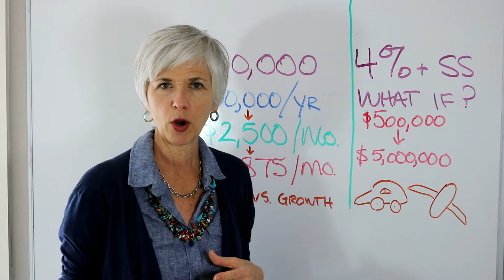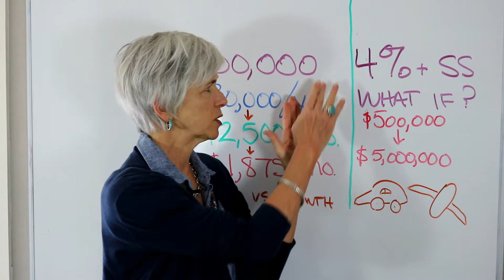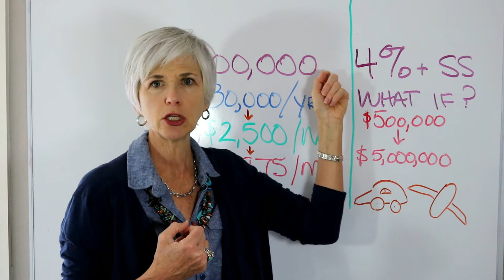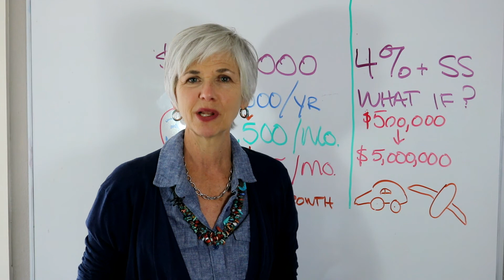Financial Security from Having Enough Money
Financial Coach and women and money author Camille Gaines explains why people feel like they never have enough money, leaving them devoid of financial security. People adjust their standard of living to their income, at all levels of wealth. This paradigm is true for $500,000 net worth as well as $5,000,000 net worth. To have financial security,  clarify and define your priorities. Then live from that place of clarity to obtain true financial security at any level of wealth.

Help me Crush the Financial Gap between Men and Women by:
1. Liking This Video

This is financial education only and is not to be taken as personal financial advice since everyone’s situation is different. Learn personal finance and investing basics so you can embrace and lead your wealth with confidence!
Camille Gaines
Financial Coach
More Videos Recommended for you to create financial security

4 Money Beliefs That Limit Your Wealth Inside and Out with Kate Northrup and Marie Forleo

I really appreciate you watching. Thank you:)
All the Best,
Camille Gaines